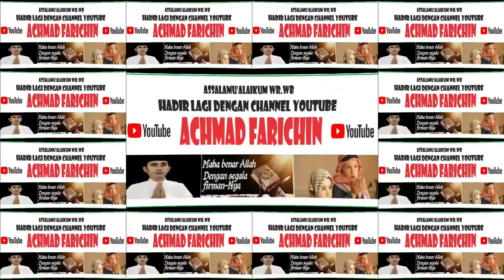QORI INTERNASIONAL MUHAMMAD MAS'UD // PEMBUKAAN STQH NASIONAL KE XXVII DI JAMBI // 2023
QORI MUHAMMAD MAS'UD // PEMBUKAAN STQH NASIONAL KE XXVII DI JAMBI // 2023